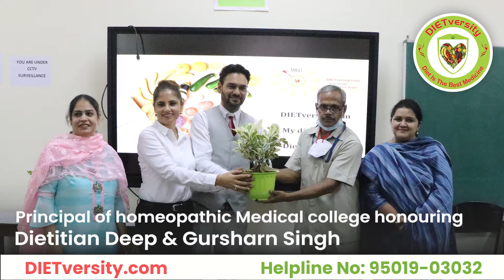Seminar at Homeopathic Medical College | DIETversity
Dietitian Deep & Gursharn Singh delivered health related lectures and speeches at Homeopathic Medical College and were honoured for curing the diseases using diet.
DIET is the Best Medicine.

Apple's iOS Google's or  Play Store.

My Diet My Way Clinic
DIETversity.com

Gursharn Singh
Nutritionist,
Motivational Speaker,
Master of Psychology,
Master of Sociology.

Dietitian Deep
Well Trained From PGI, Chd.
Life Member of Nutritional Society of India(NSI)
Life of Indian Dietetic Association(IDA)

CHANDIGARH: SCO 184, Sector 34C, Chd.
MOHALI: #2607,  Sector 67. Mohali.
SIRHIND: #321, Bassi Road, Sirhind.
AMBALA: Mind Care Hospital, Ambani.

Diets, Like Clothes,
Should be Tailored to You.

Almost Every Health Problem can be Cured with 70% of Diet & 30% Exercise.